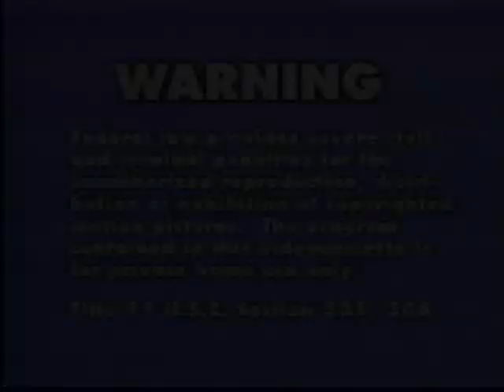Opening to VeggieTales: A Very Silly Sing-Along 1997 VHS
Distributed by: Word/Everland Entertainment
No Print Date
Contents:
1. Warning screen
2. Larry-Boy! and the Fib from Outer Space! trailer
3. Big Idea logo